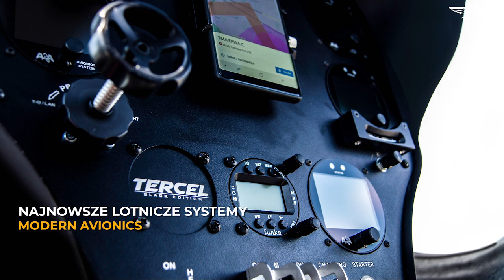TERCEL BLACK EDITION – The best gyroplane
Ekskluzywny design zaczerpnięty z pakietu „Exclusive”, sportowe osiągi przeniesione z pakietu „Sport” oraz innowacyjna lotnicza technologia połączona z twoim smartfonem z pakietu „Individual”.

Nazwa wiatrakowca: TERCEL
Wersja: BLACK EDITION
Produkcja: AVIATION ARTUR TRENDAK
Lokalizacja: POLSKA